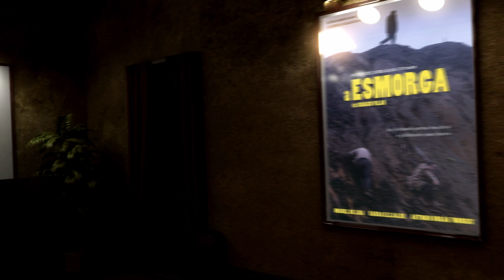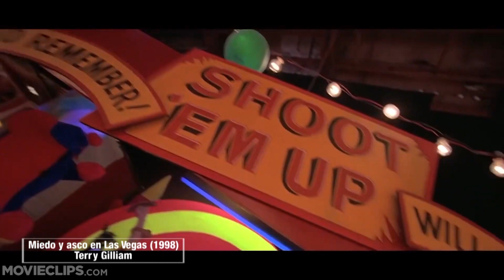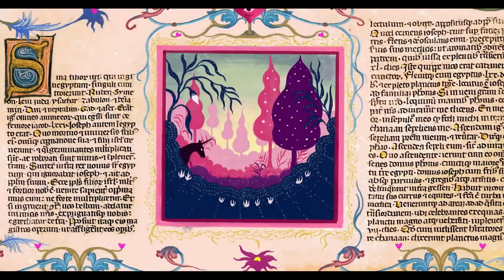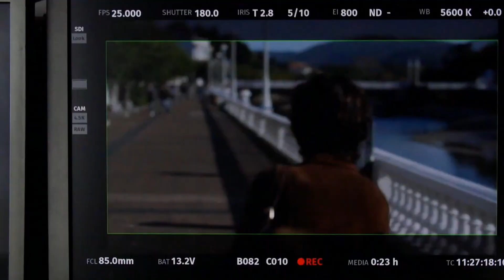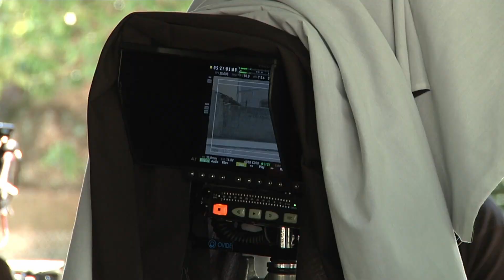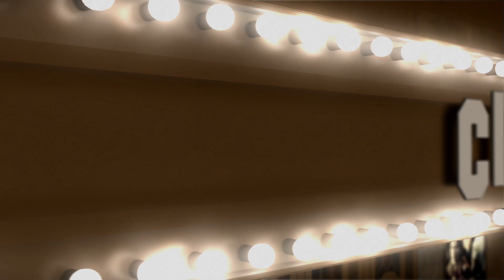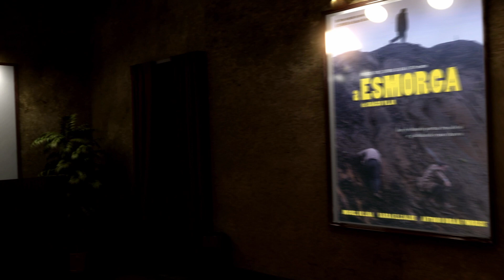CINEPHILIA 15 02 23